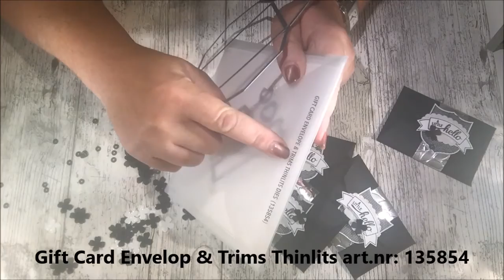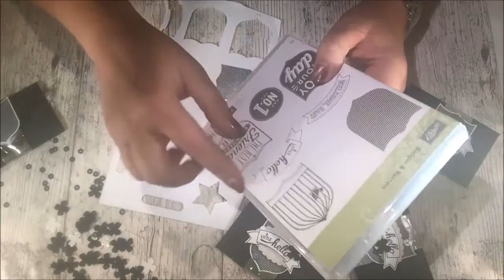Stampin'Up swap Onstage Amsterdam / Creations by Jolan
Mijn filmpje van de Stampin'Up swaps voor het Onstage Event 5 november in Amsterdam. Inclusief uitleg en gebruikte materialen. Wil jij de gebruikt Stampin"Up materialen bestellen dan kan dat door een mail te sturen naar Kijk ook eens naar het filmpje wat ik voor mijn teammies maakte. Voor nog meer inspiratie verwijs ik je naar mijn Facebook Creations by Jolan of naar mijn blog Creations by Jolan